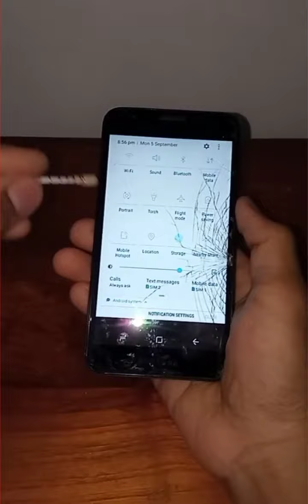How to make stylus pen/2 methods/Amjad Experiment